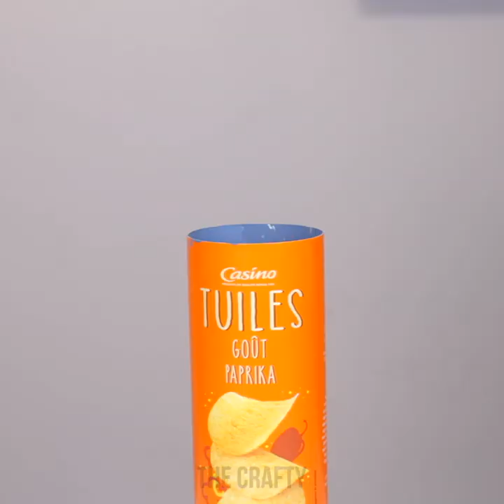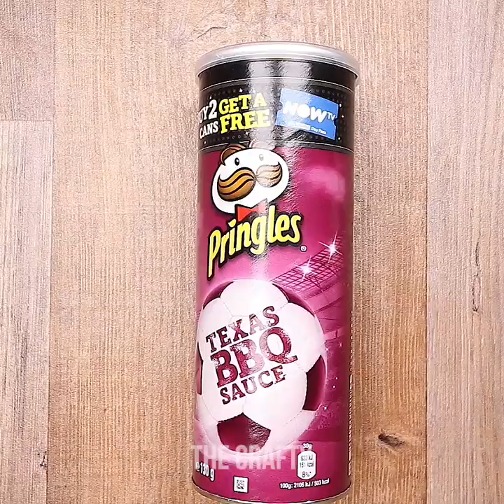12 PRINGLES CAN CRAFTS YOU'LL WANT TO TRY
12 PRINGLES CAN CRAFTS YOU'LL WANT TO TRY

TIMESTAMPS:
00:03 Store Christmas baubles
00:26 Pringles can money secret storage craft
01:17 Painting life hack
03:48 Hairdryer holder DIY

The Crafty is the best YouTube channel for compilations of crafty DIY ideas and projects, crafts you can do in 5 minute intervals, tips and awesome life hacks for the whole family!